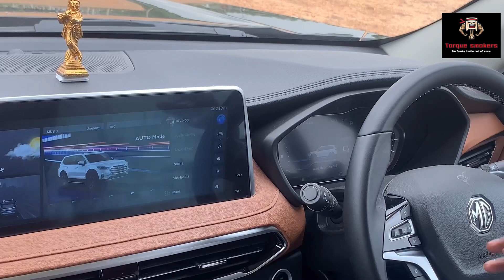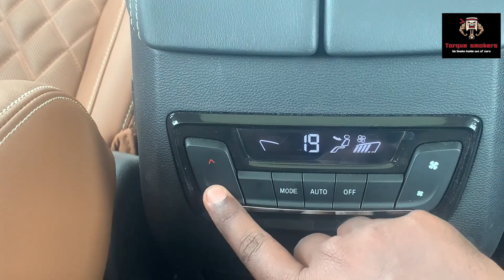MG GLOSTER | Part-2 | Interior & Exterior-Detailed Review- தமிழில்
For Gloster Enquiry
Relationship Manager
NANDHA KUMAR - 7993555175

Luxurious Interior and Bold Exterior which is outstanding from the other competitors.
In this video we show you The Premium Interior and Exterior of the vehicle Gloster.
In Part 1 described about the Autonoumous level 1 features and its functions.
And we have
0:00 - Introduction
0:45 - Key Features
1:45 - Mg Brand Explanation
2:20 - Front View
3:59 - Side View
5:00 - BRIT Logo Abbrevation
7:14 - Rear View
9:16 - Kickdown boot opening
11:56 - Interior
12:48 - 7 Terrain Modes
13:58 - Safety Features and Functions
19:10 - Engine Compartment
20:06 - Drive Pov
Conclusion

Kindly watch the video without skipping and in case of any query  please do comment for  the Clarification.

PCS INDIA PVT. LTD. - COIMBATORE
For Providing the Permium car for Review